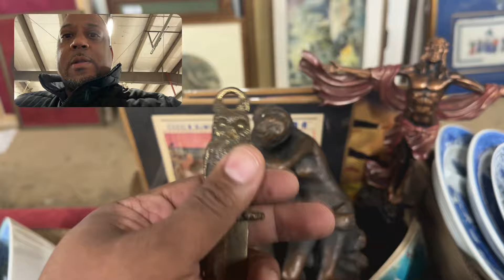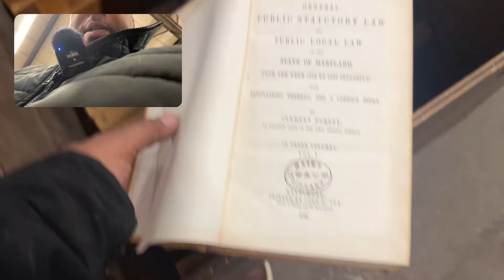Come Auction with me - Peppered ASMR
"🌶️🎤 Experience a Real Auction with a Peppered ASMR Twist! 🌟✨

Join us for a unique journey into the world of real auctions, heightened by the relaxing ambiance of Peppered ASMR. 🎙️🌶️ Immerse yourself in the genuine sounds of bidding, auctioneers, and the peppered touch of ASMR sensations.

🎁🔨 From the excitement of real bids to the subtle tingles of ASMR, let this authentic auction experience captivate your senses. Hit play now and savor the combination of the auction atmosphere and soothing sounds.